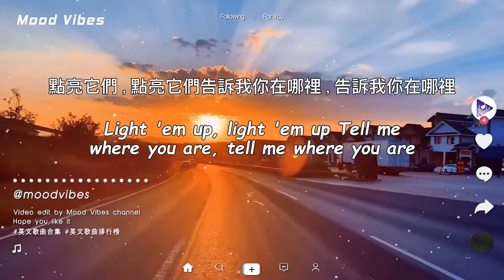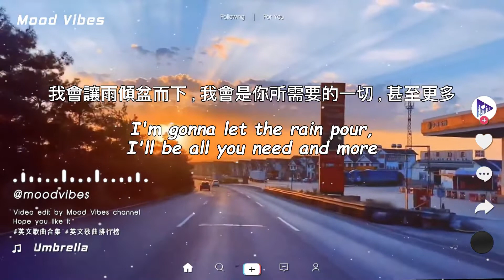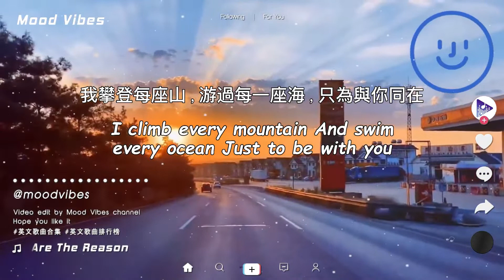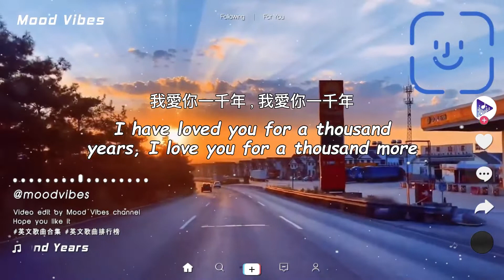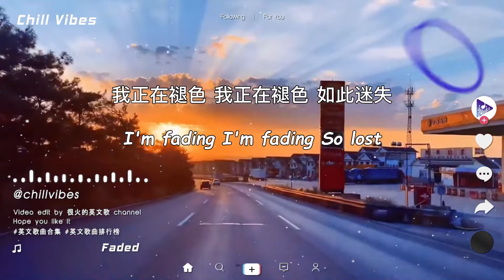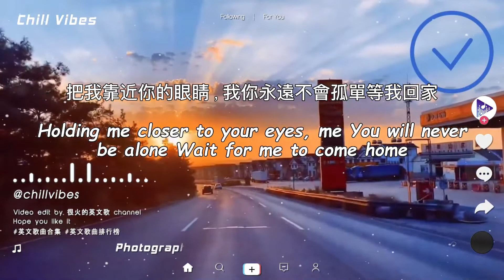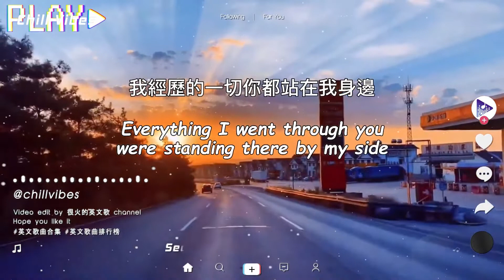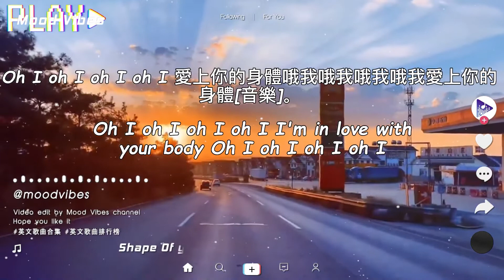48 Top Acoustic Love Songs 2023 Playlist Tik Tok Songs 2023 Chill Mix Playlist Chill Vibes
48  Top Acoustic Love Songs 2023 Playlist   Tik Tok Songs 2023 Chill Mix Playlist   Chill Vibes